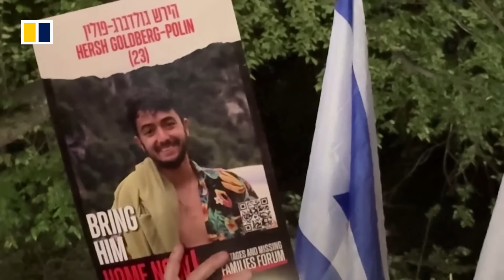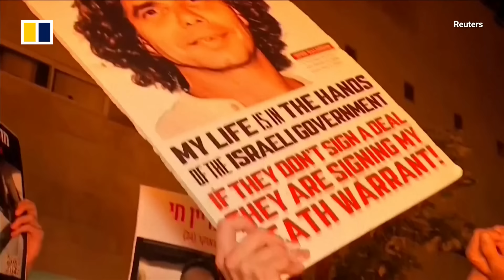‘We failed you’: Israel mourns hostages killed in Gaza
Israel has held a national funeral for Israeli-American Hersh Goldberg-Polin, one of the six hostages found dead in Gaza on September 1, 2024. Thousands of protesters gathered in Tel Aviv on the eve of the September 2 funeral. It was the second day of demonstrations criticising the government and calling for the release of the remaining hostages held in Gaza by Hamas militants.

Related story:
Israelis strike to demand Netanyahu agrees to a ceasefire and hostage release